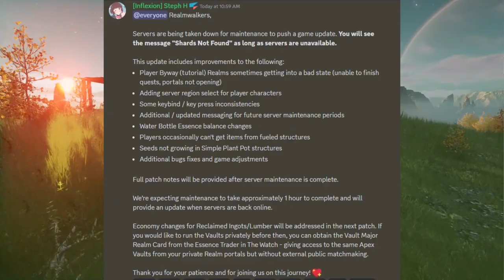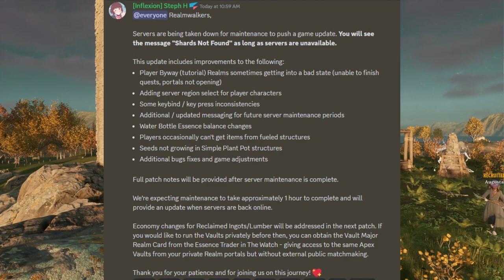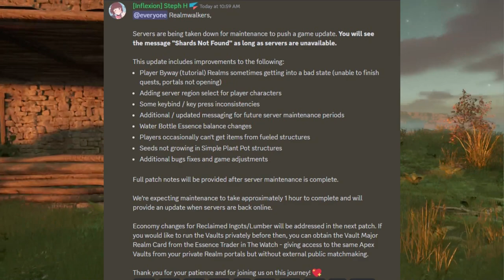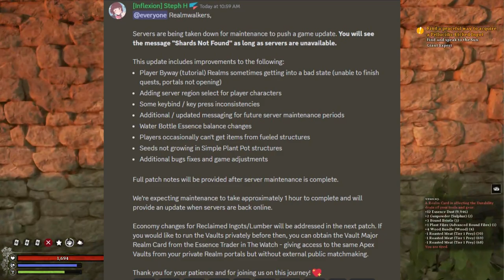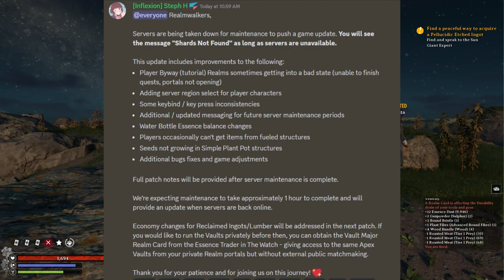Nightingale Update 0.1.1 - Fixes/Improvements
Nightingale maintenance update version 0.1.1, Fixes and Improvements.